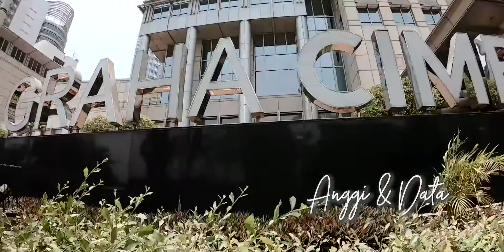Teaser Wedding Reception Of Anggi & Data (Financial Club Jakarta) by Alienco Photography